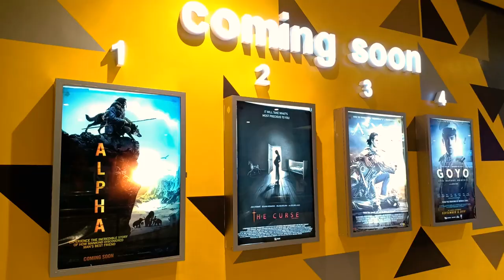AYALA MALLS FELIZ CINEMA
Find out the current cinema schedules of the different movies now showing at Ayala Malls Feliz Cinema.